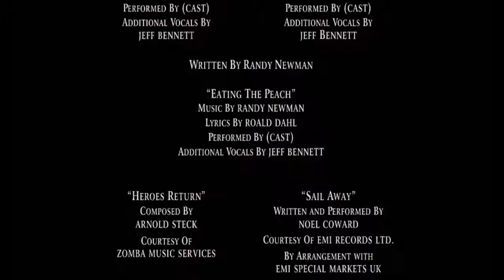After Ending/Allied Filmmakers/Walt Disney Pictures (1996) James and the Giant Peach